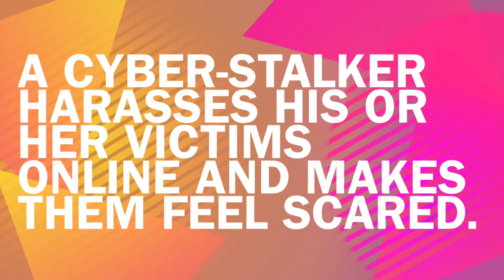Day 2 16DaysOfActivism campaign 16Plus | Web Rangers South Africa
VIDEO 2 -As part of the 16 Days of Activism for No Violence Against Women and Children, Web Rangers and Lead SA will launch a series of social media posts created by Web Rangers to highlight the abuse and violence faced by young people online.

Under the theme 16PLUS, Web Rangers will develop 16 stories about cyber-bullying, grooming, and sexting: one story for each day of the campaign.

The 16PLUS initiative also invites YOU to tell your stories and share tips to help your friends stay safe – even after the 16 Days campaign is over.